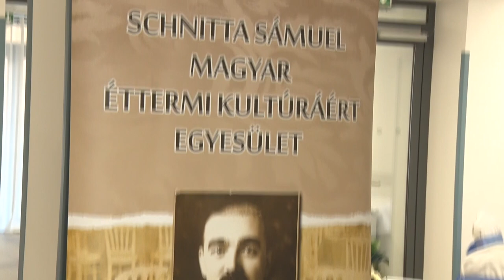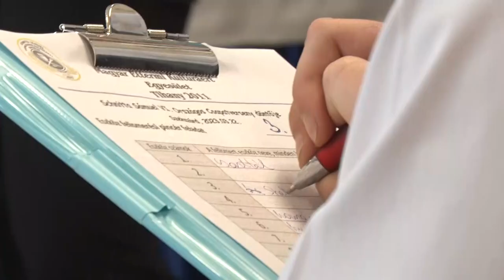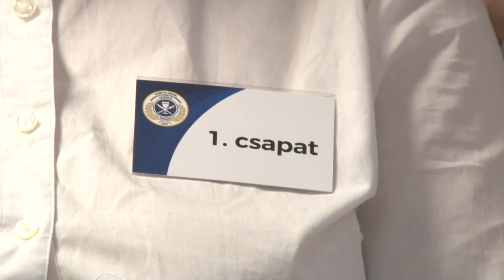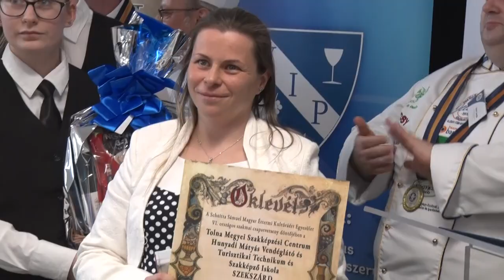Szekszárd adott helyszínt a VI. Országos Schnitta Sámuel Szakmai Csapatverseny döntőjének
A Tolna Megyei SZC Hunyadi Mátyás Vendéglátó és Turisztikai Technikum és Szakképző Iskolájában zajlott a VI. Országos Schnitta Sámuel Szakmai Csapatverseny döntője. Az elődöntőkön túljutott hét csapat az ország különböző pontjairól érkezett a megmérettetésre.